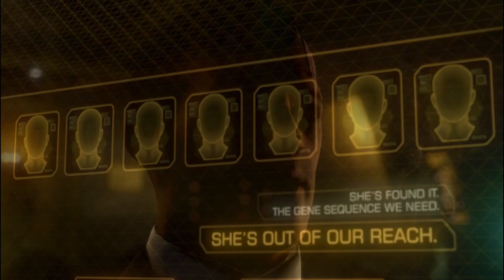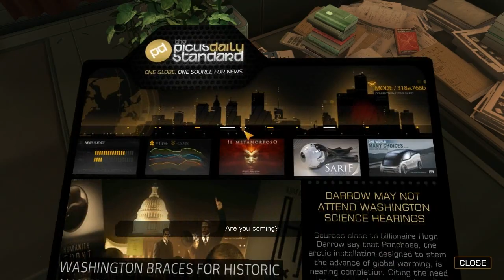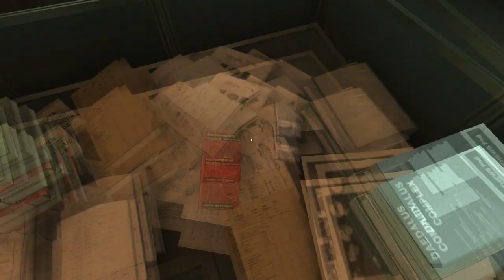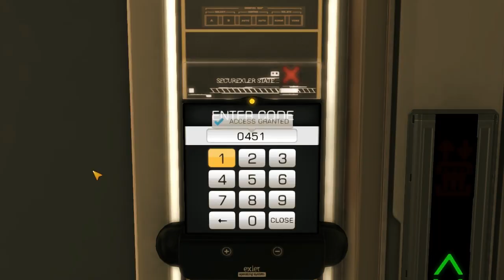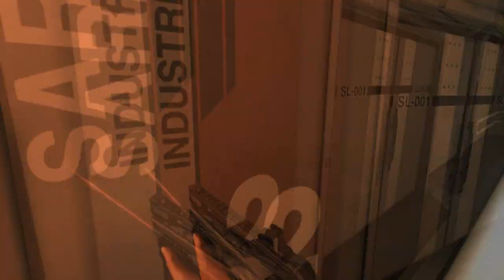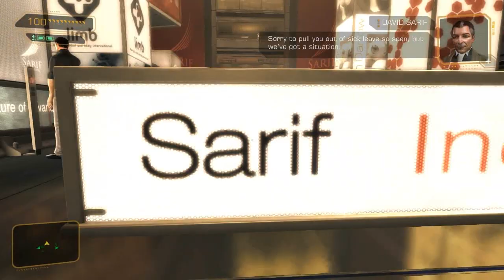[1] Let's Play Deus Ex: Human Revolution PC w/ GaLm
"What is Deus Ex: Human Revolution?"
"Deus Ex: Human Revolution is a cyberpunk-themed first-person action role-playing stealth video game developed by Eidos Montreal and published by Square Enix, which also produced the game's CGI sequences.

The game is set in 2027, 25 years before the first game and 45 years before the second game, at a time when multinational corporations have grown in power beyond the control of national governments. The game follows Adam Jensen, the newly hired security manager at Sarif Industries, a growing biotechnology firm. After terrorists brutally attack Sarif's Detroit-based headquarters, the mortally wounded Jensen is forced to undergo radical life-saving surgeries that replace large areas of his body with advanced prostheses and internal organ systems. Returning to work, he becomes embroiled in the global politics of the human enhancement movement in the search for those responsible for the attack. Central themes to the game are the rise of corporations in globalization, espionage, human survival, poverty, and the ethics of advancing humans with artificial replacements for body parts."